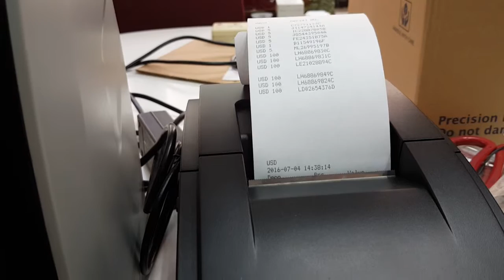MoneyScan N-9 Heavy Duty Value Counter - KudozTech (Singapore)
Able to check counterfeit for most currencies in the world and print serial number for USD / EUR.